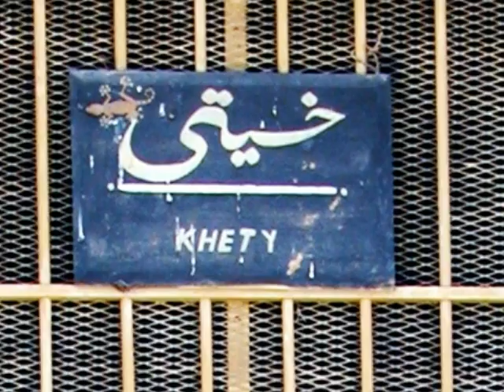Tomba di Khety I (Beni Hasan)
Breve visita alla Tomba di Kheti I a Beni Hasan.